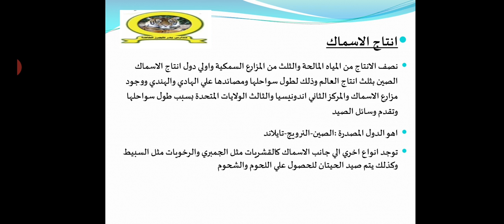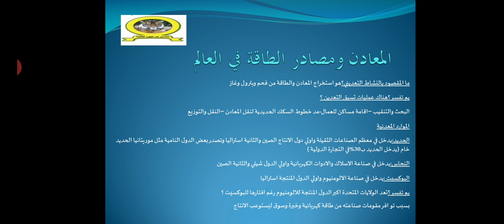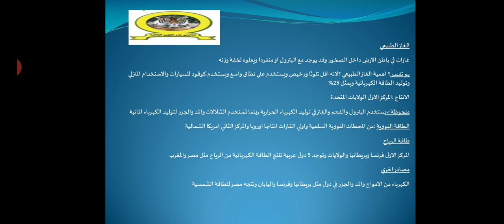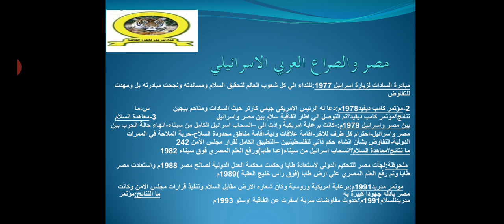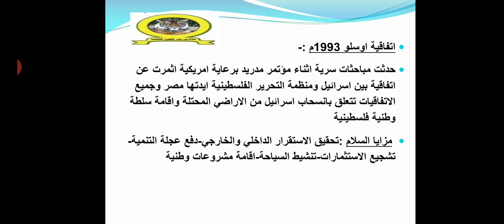الرعى والثروة السمكية والحيوانية للصف الثالث الاعدادى